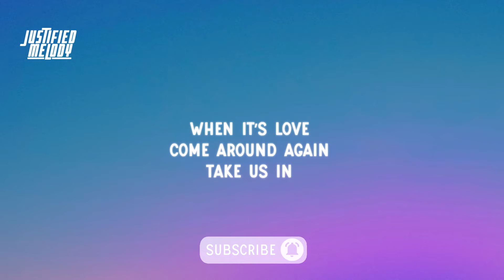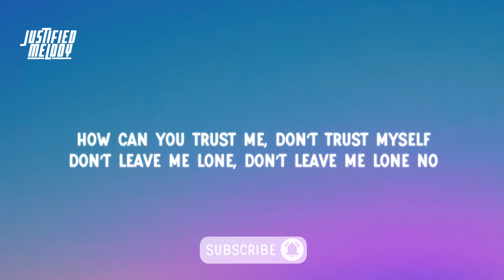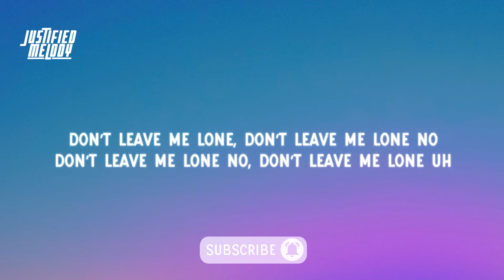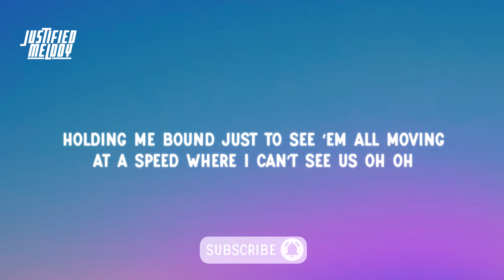Tireek - Baby Boy (feat. Nyzahir) (Official Lyrics)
♫ Baby Boy (feat. Nyzahir)Tireek

⏯ Lyrics